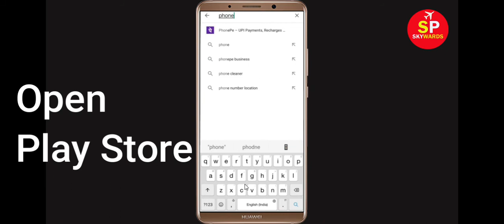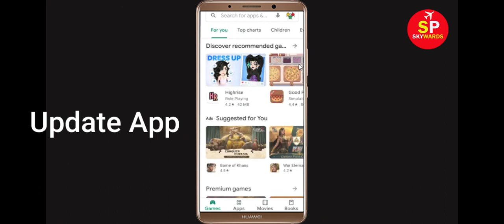How to Fix Phone Case DIY App Not Working / Not Opening Problem in Android & Ios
In this video Tutorial, i will show you How to Fix Phone Case DIY App Not Working Problem in Android & Ios Mobile | Phone Case DIY Mobile App Not Opening Problem Solved in Android & ios mobile phone. If you are facing same problem in your mobile then it will help you to get rid of this problem.
The procedure to fix Phone Case DIY this is generally always the same:-

A).First, go to Settings on your Phone Case DIY.

After That Restart Phone and login to Phone Case DIY App...